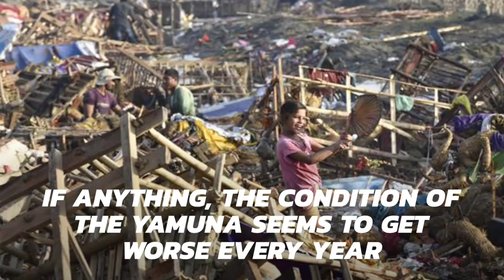As Durga Puja comes to an end, the Yamuna River is filled with remnants